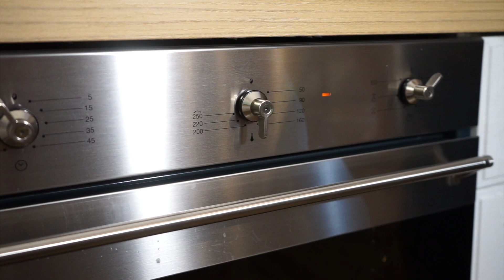Pomodori ripieni - ricetta estiva molto semplice, così deliziosi che li farai tutti i giorni!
Per combattere il caldo prepariamo i pomodori ripieni, un piatto estivo molto popolare in Italia e così delizioso che viene voglia di mangiarli tutti i giorni. Si tratta di un piatto unico abbastanza sostanzioso e quindi perfetto anche per pranzo o cena. Noi li facciamo ripieni di tonno, cipolla rossa, formaggio e polpa di pomodoro, a renderli ancora più gustosi è la gratinatura sopra, una crosticina invitante e succulenta fatta con il pangrattato. Approfittiamo nei mesi estivi dei pomodori freschi di stagione per farli ripieni e gratinati.

INGREDIENTI PER 4 PERSONE – POMODORI RIPIENI AL FORNO
• 8 pomodori grandi e tondi tipo occhi di bue
• 200 gr di tonno
• 80 gr di caciocavallo
• 80 gr di pangrattato
• Una cipolla rossa di Tropea
• 1 cucchiaio di capperi
• Basilico
• 2 cucchiai di olio extravergine di oliva
• sale

Con tanti consigli per cucinare dei pomodori ripieni perfetti!

Ti piacciono verdure e ortaggi di stagione ripieni? Ecco altre ricette estive da leccarsi i baffi, potete farle ogni giorno in settimana:

stuffedtomatoes